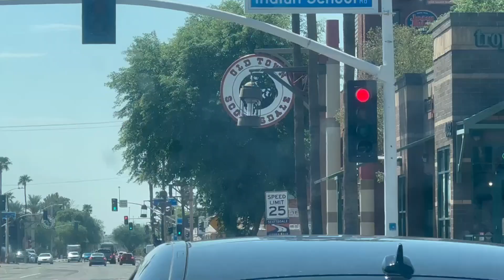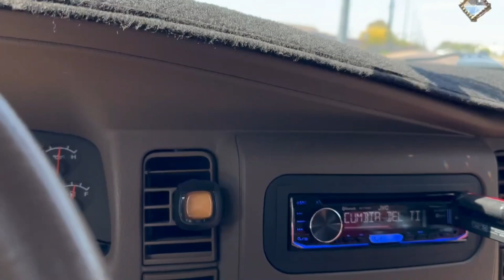Nos fuimos a Phoenix Az de fiesta y visita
y nos fuimos de party en Phoenix AZ